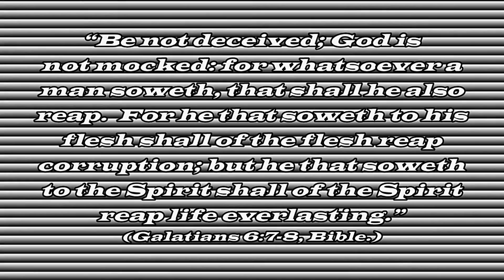GOD REPRISE #18 ||| Psalm 91 † PROTECTION!!!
Join us in GOD REPRISE- A Global, Spiritual Movement for "Getting God Back Into... Families, Homes, Schools and Government"!

"Be not deceived; God is not mocked: for whatsoever a man soweth, that shall he also reap.  For he that soweth to his flesh shall of the flesh reap corruption; but he that soweth to the Spirit shall of the Spirit reap life everlasting." (-Galatians 6:7-8, Bible.)

GET INVOLVED!

Pray Five (5) Minutes* Every Saturday for:

1]  The Children
2]  The Parents
3]  The Teachers
4]  The Government Officials

*Total

James.

*12:47-14:20 contains an interesting insight into what School was like, when the Speaker was a child.

ihn inspiration house network
god reprise gr
god will protect you and yours throughout your entire life

this is our 570th video! praise King God! many thanks all you wonderful viewers, subscribers, thumbs uppers, shares, etc.! we love you! be blessed in the Name of the living Lord King Jesus the Christ!